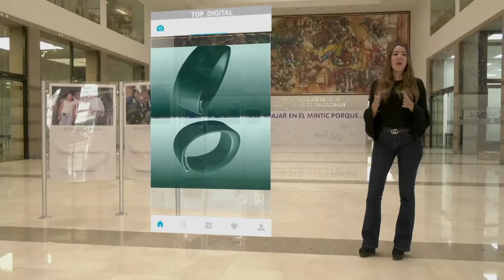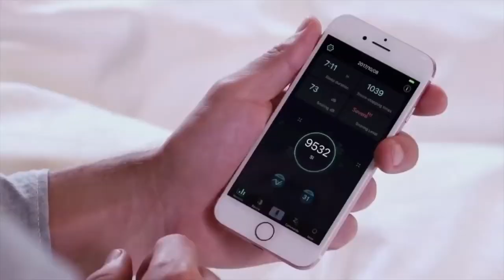TOPDigital C14 N8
La tecnología gran aliado de las ideas que facilitan y mejoran la calidad de vida.